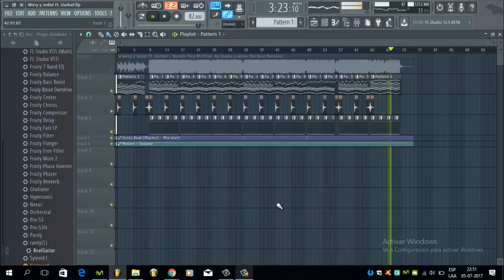FLP Remake Instrumental Naciste Para Mi - Wirry y Jediel Ft. Darkiel (JaimeBeatz)